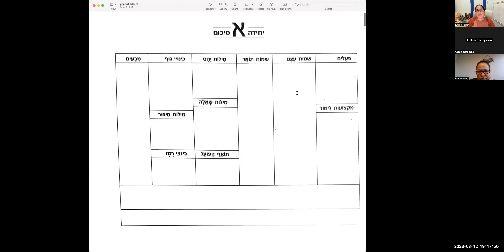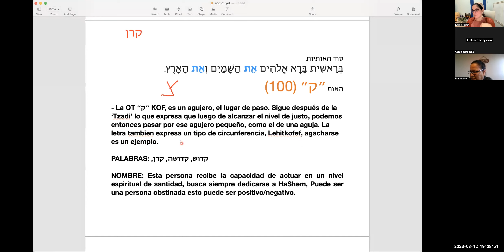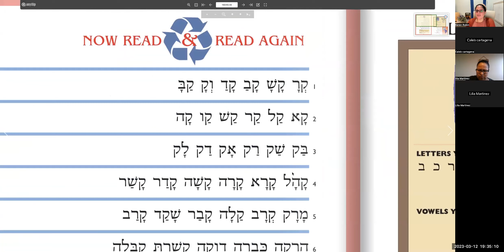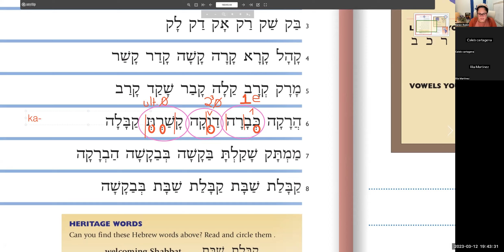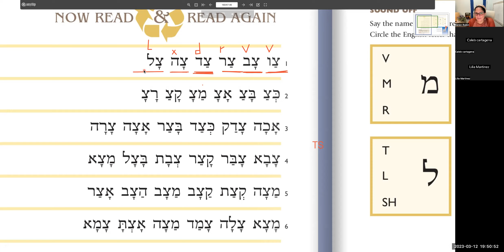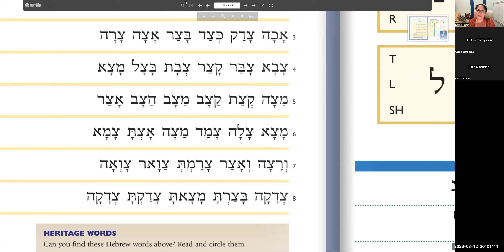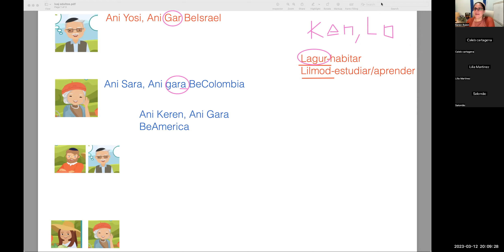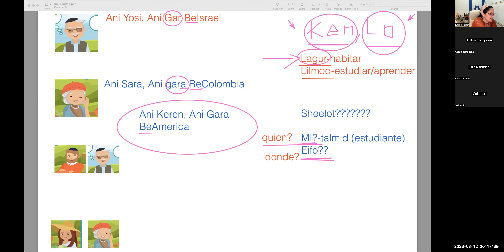Aprendiendo a leer Hebreo- צדקה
Potcasts:
APPLE:

Disfruta de esta lectura de Salmos diarios para el mes.